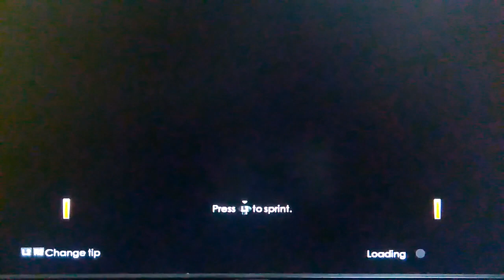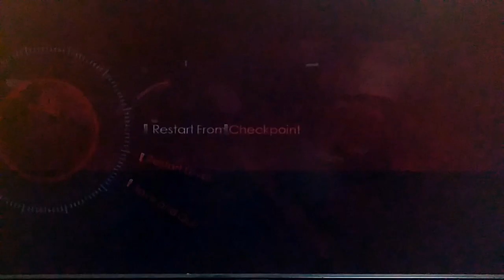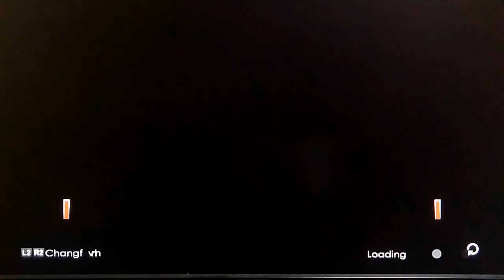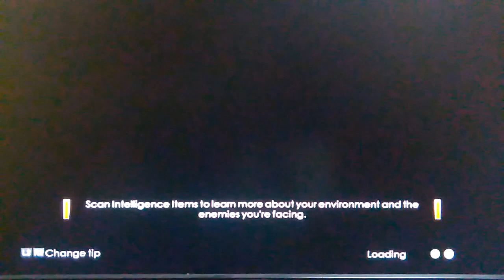#2 007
I didn't drive off the cliff this time